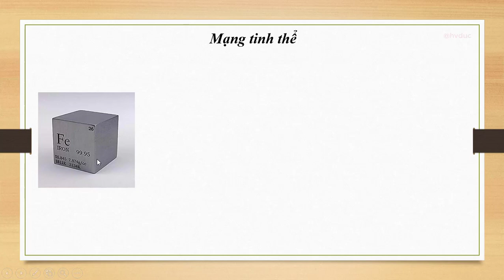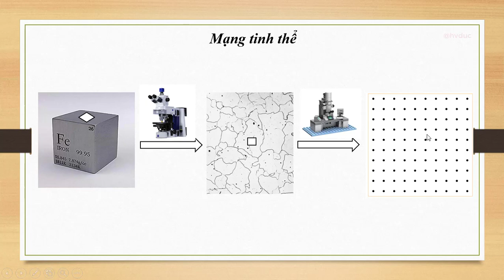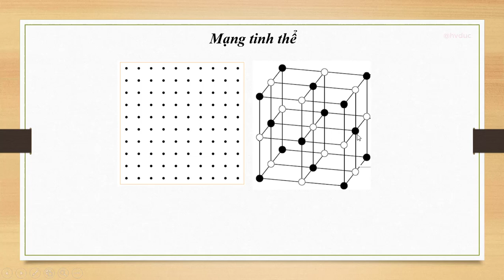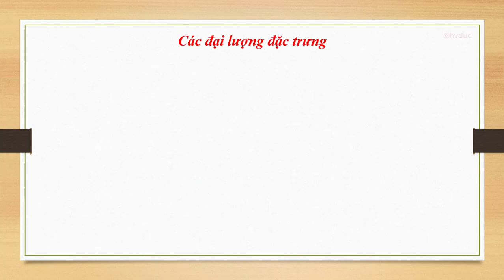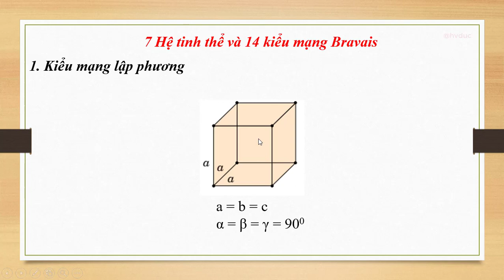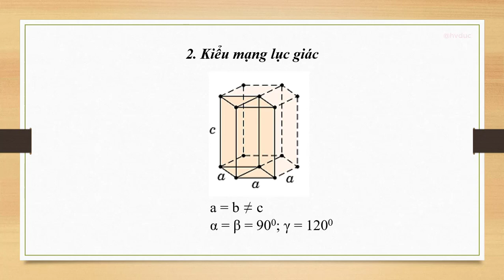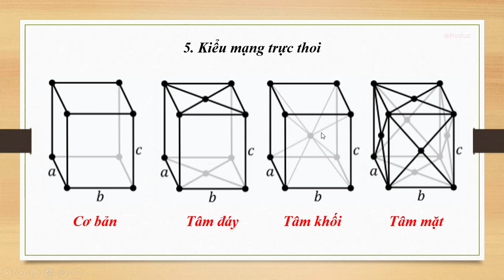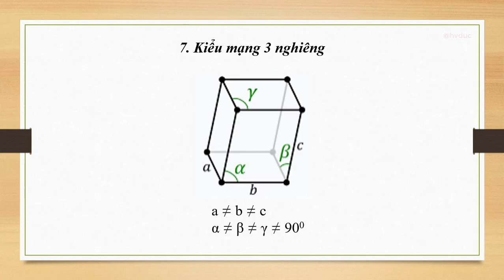[Lecture] Vật liệu học | Hệ tinh thể và 16 kiểu mạng Bravais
Xin chào qúy vị và các bạn, chào mừng các bạn đã trở lại với kênh youtube của HV Duc
© Bản quyền thuộc về kênh Hv Duc
© Copyright by Hv Duc Channel  ☞ Do not Reup